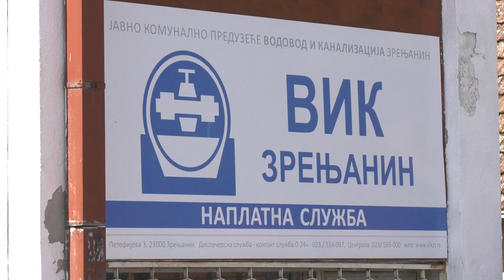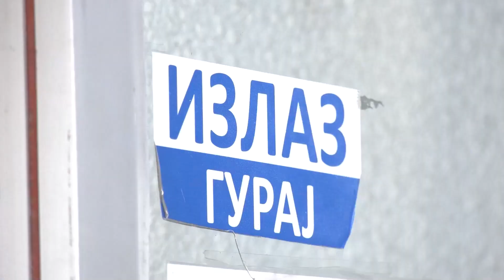Vodovod i kanalizacija Zrenjanin – Počelo poslednje ovogodišnje očitavanje vodomera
Počelo je poslednje ovogodišnje očitavanje vodomera korisnika u Zrenjaninu i pet naseljenih mesta. Ekipe su na terenu svakog radnog dana od 8 do 14 časova. Obaveza korisnika je da omoguće pristup vodomeru.